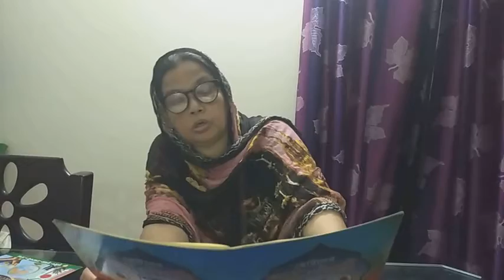EUGSC, Class- 1, Sub- Islam and moral education, Lecture- 39, Teacher's name-Mahmuda Begum